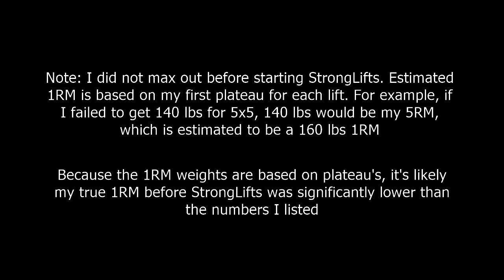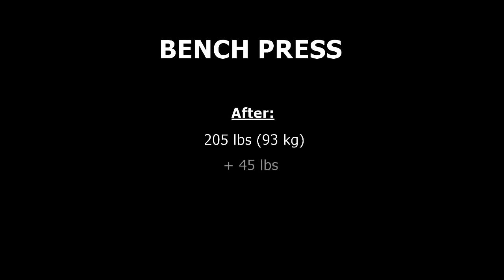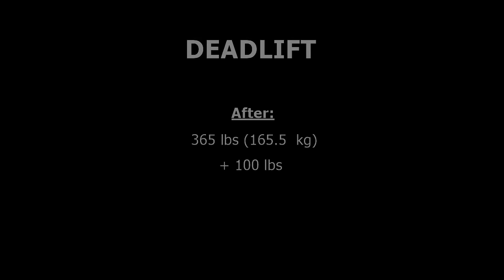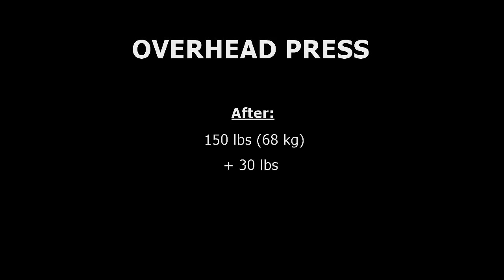StrongLifts 5x5 Results - 8 Months Before and After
My results after running StrongLifts 5x5 for 8 months. Before and after #'s for squat, bench press, deadlift, and overhead press.